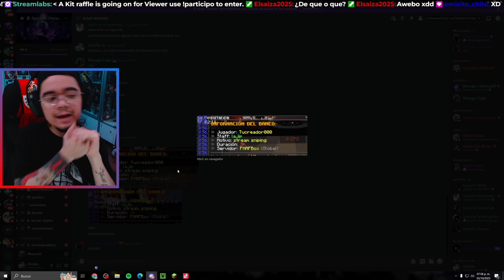PIERDO CONTRA 10 JUGADORES EN BOX PVP Y LOS BANEO!? -Chitolin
Gamertag de XBOX: TheChitolin
Código de Creador en la tienda de Epic: ElChitolin

Todas las donaciones son re invertidas para mejorar la calidad de los videos & streams Para más contenido así sígueme :)